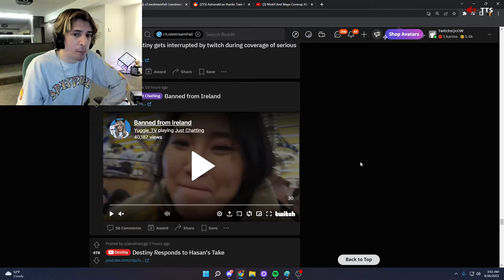Train says he was blacklisted from Among Us games for not appealing to children audiences (xQc)